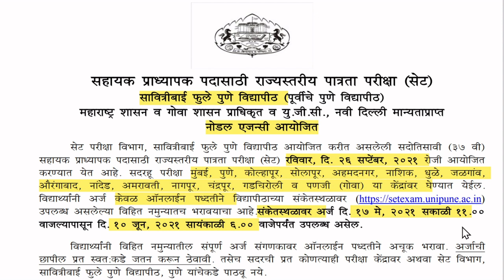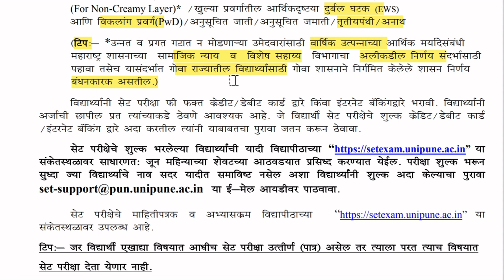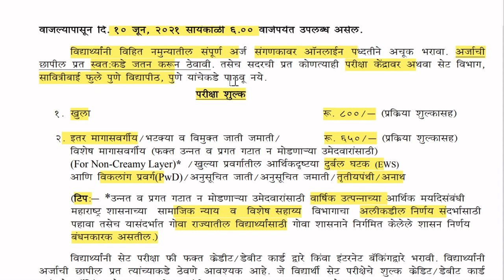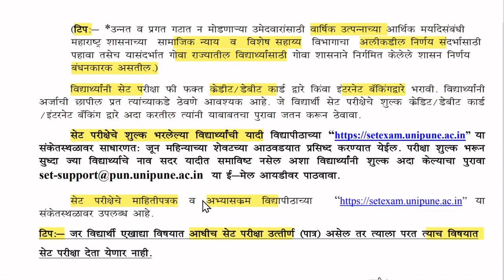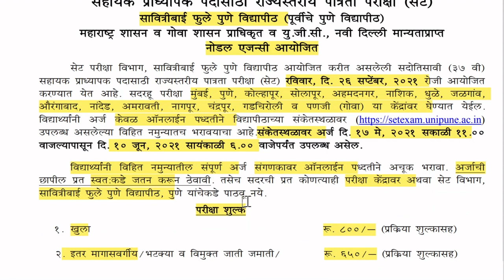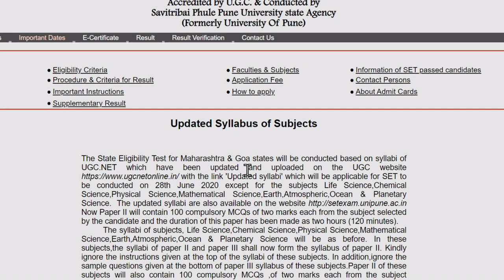MH-SET EXAM 2021 |महाराष्ट्र सेट परीक्षा 26 सप्टेंबर 2021 ळ होणार | Unipune Set Exam 2021